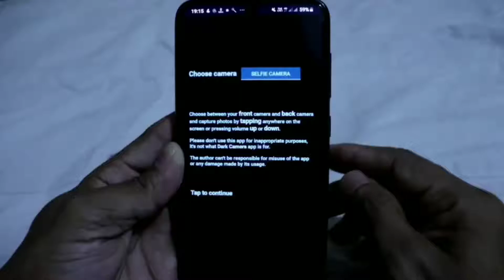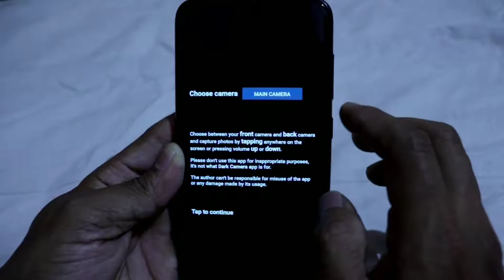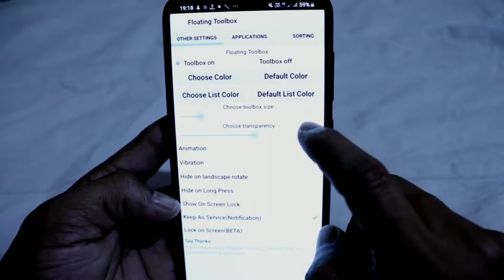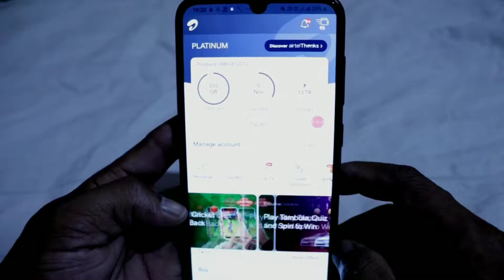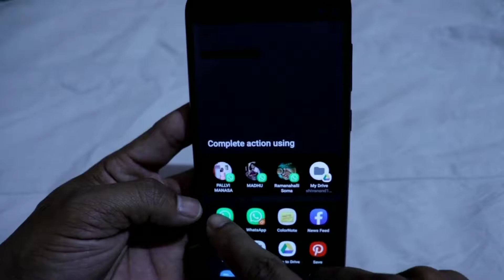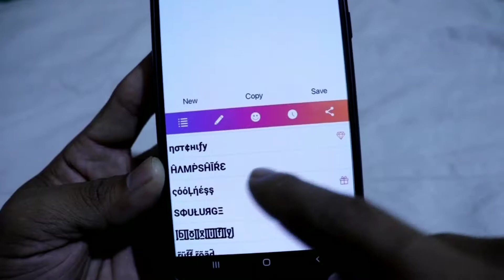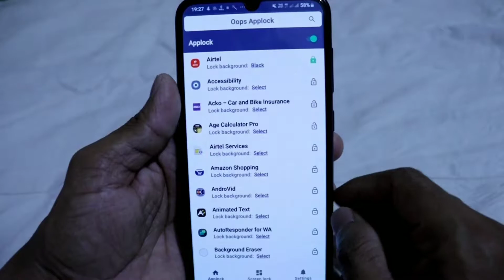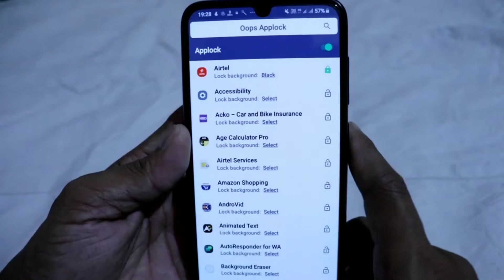5 BEST USEFUL ANDROID APPS|DARK CAMERA|FLOATING TOOL BOX|WRITE SMS BY VOICE|ALL IN ONE MIND KANNADA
5 BEST ANDROID APPLICATIONS|FONTS FOR INSTAGRAM|SMS BY VOICE|DARK CAMERA|FLOATING TOOLBOX|K NOTE

HELLO 🙋

ABOUT VIDEO-

hello friends in this video we are going to know about 5 best android apps, these are useful apps kindly let me which app did you like more

COMMENTS -📝📝📝📝